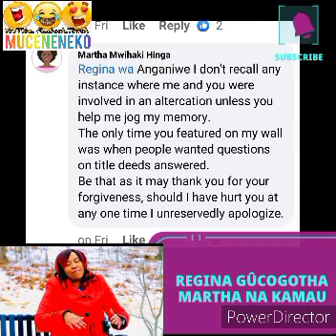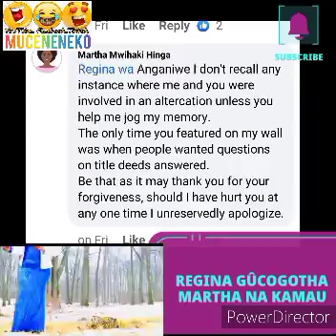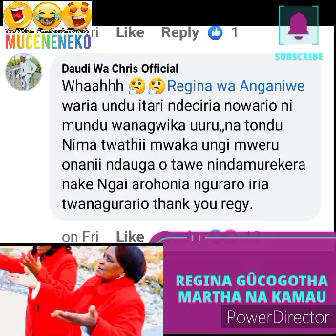WAAH!😲 REGINA WA ANGA NÎWE GÛKORWO RUUMU?🥱